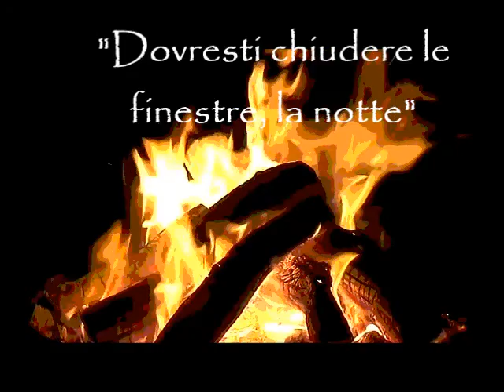Racconti attorno al Fuoco #2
Storia - Zelcor

Montaggio - Zelcor

Musica - Nightmare Creatures